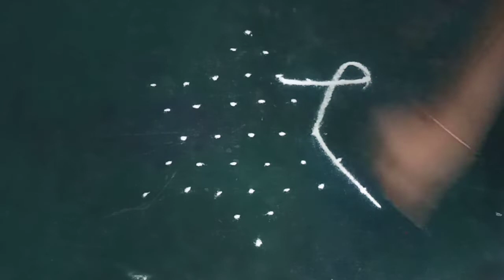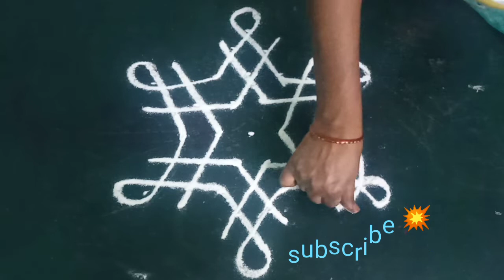Friday Kolam |Easy pulli Poo kolam |5 Dots rangoli | Simple Rangoli